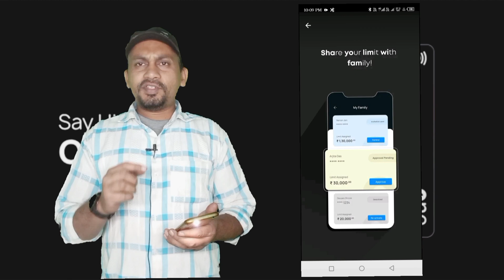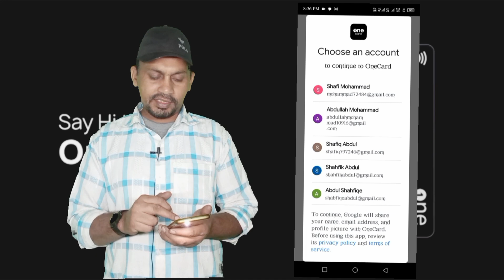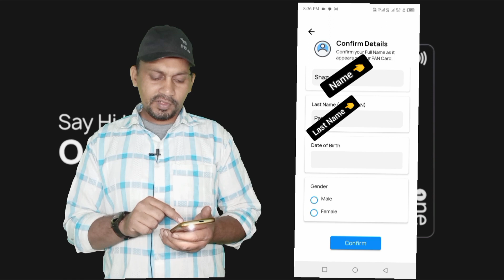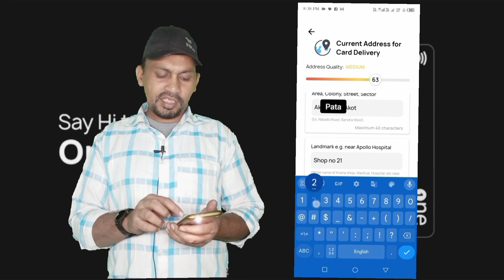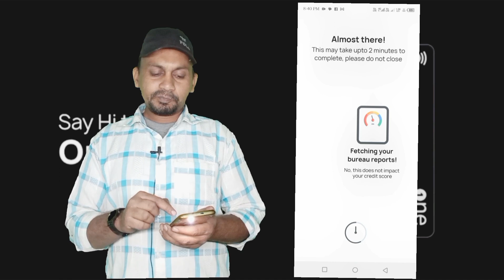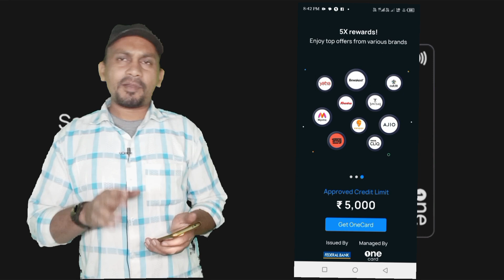ऐसे ॲपल्ये करे💳 One Card Credit Card 2024 | One Card Credit Card Apply | OneCard Kaise Banaye Online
ऐसे ॲपल्ये करे 💳 OneCard Credit Card 2024 | One Card Credit Card Apply | OneCard Kaise Banaye Online

Boys mic M1 : Amazon 👇
Boya ByM1 Auxiliary Omnidirectional Lavalier Condenser Microphone with 20ft Audio Cable (Black)

Onecard Credit Card

One card Apply
Onecard Credit Card Apply
How to Apply One Credit Card

One Credit card
One Card Kaise Apply Karen

How to Apply One Card
How to Use One Card Credit Card
Onecard

How to Apply One Card Credit Card
One Card Kya hai

Apply One Card
How to Get One Card Card

One Card Credit Card Review
One Card Credit Card Benefits

onecard credit card
one card apply 2024

one card credit card apply 2024
one card credit card 2024

one card apply
how to apply onecard credit card online

how to apply for one card credit card
one card apply kaise kare

onecard credit card charges
onecard credit card apply online

For Connect 👇.